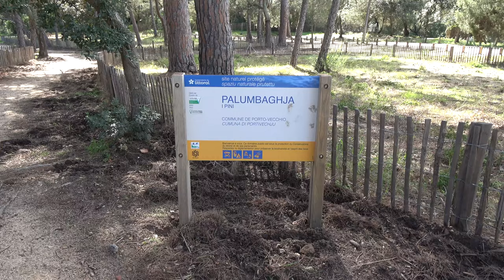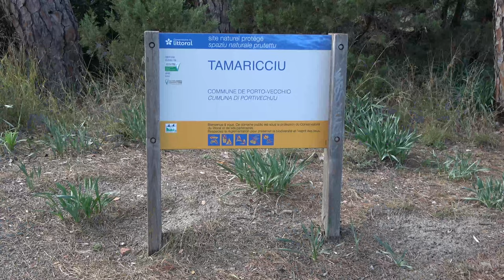CORSE : Palombaggia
Bienvenue sur les rivages paradisiaques de la plage de Palombaggia, située à proximité de la ville de Porto-Vecchio en Corse. Considérée comme l'une des plus belles plages de l'île de Beauté, Palombaggia enchante les visiteurs avec son sable fin doré, ses eaux turquoise cristallines et ses formations rocheuses granitiques sculptées par le temps. Nichée entre des pins parasols et des maquis odorants, cette étendue de littoral offre un cadre naturel préservé.